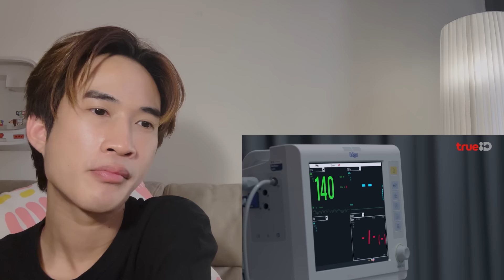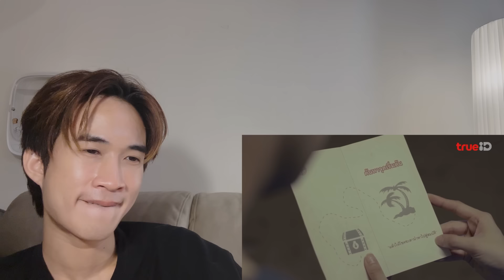Reaction Emergency Couple EP16 โค้งสุดท้าย สนุกมาก เข้มข้น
น้ำพริกดารา ราคาเดิม